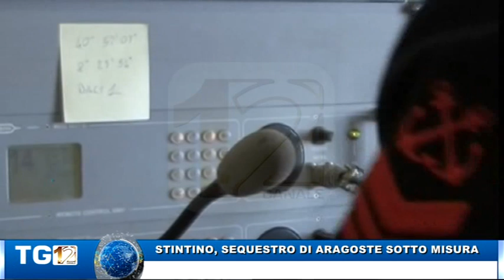STINTINO SEQUESTRO DI ARAGOSTE SOTTO MISURA